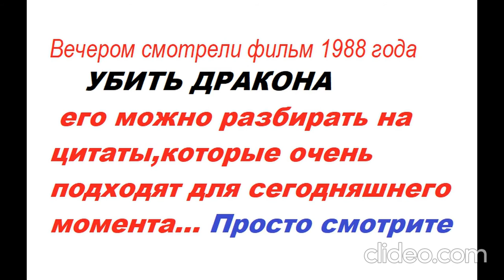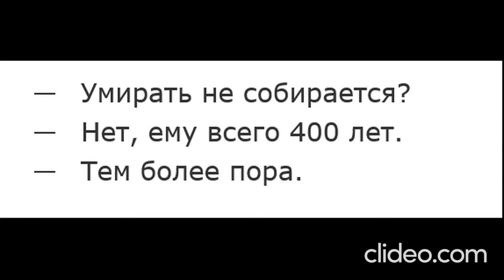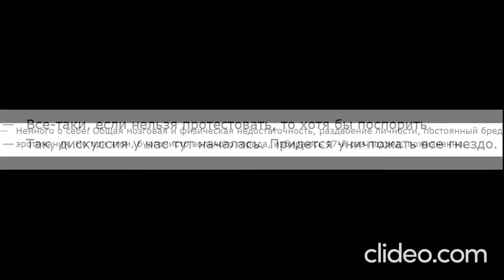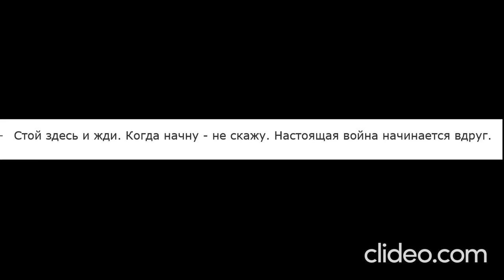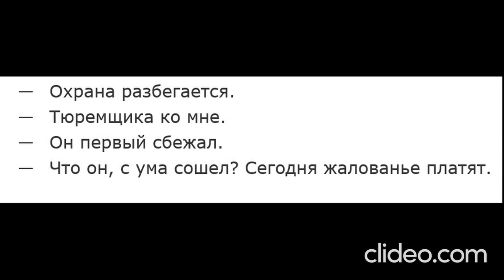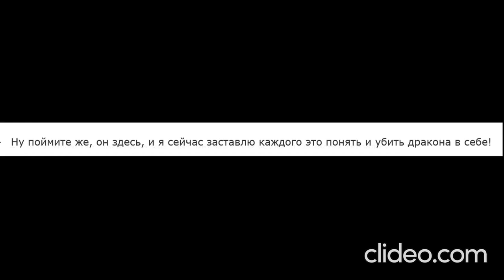Коты и драконы.Убить дракона.Видео со смыслом.Cats and dragons.Kill the dragon.Video with meaning.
Ролик для тех,кто любит думать,анализировать и сопоставлятьThe video is for those who like to think, analyze and compare.